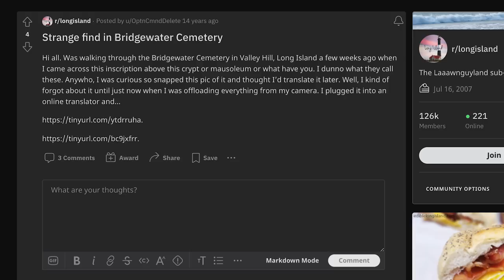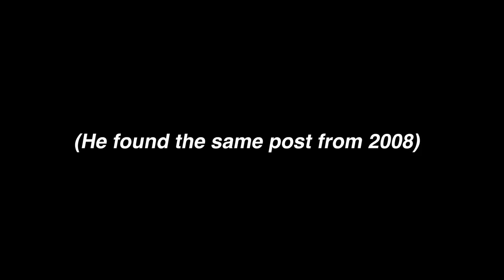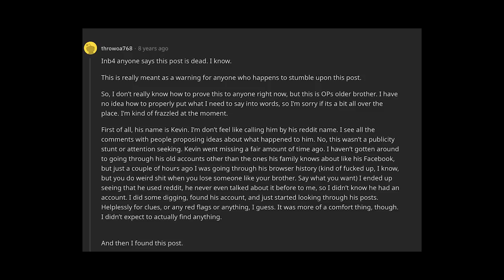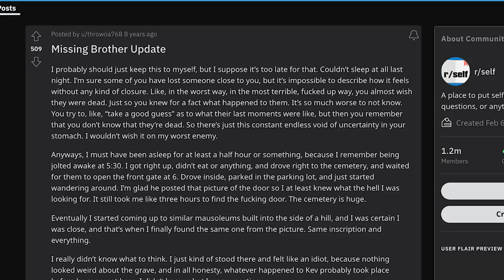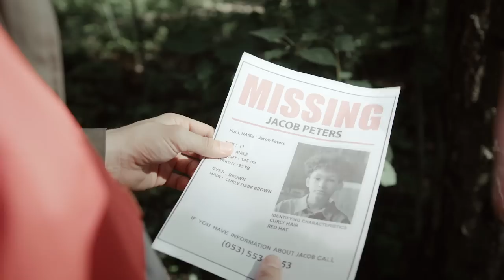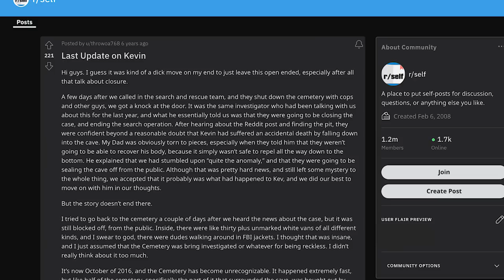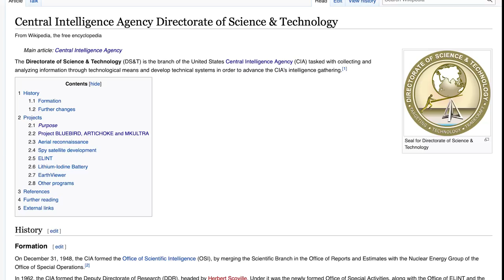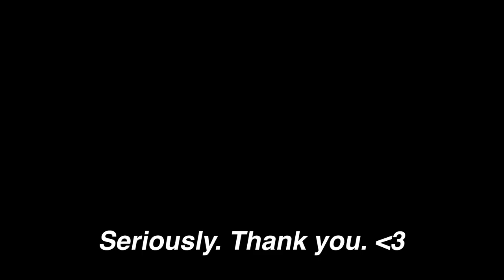Reddit User Discovers Bottomless Pit?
I stumbled upon this very strange string of Reddit posts, all regarding one particular gravesite in the Bridgewater Cemetery in Valley Hill, Long Island. These posts date all the way back to 2008.

This is definitely one of my stranger videos. If you haven't figured out why, you haven't watched long enough lol.